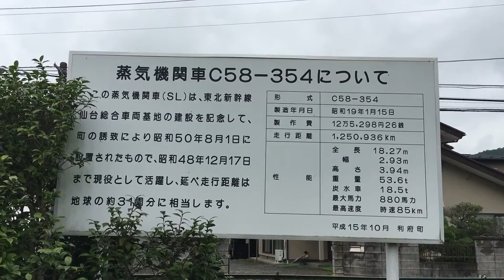『旧東北本線跡・森郷児童公園』2016/7/9(JR東北本線・利府駅｢森郷児童公園｣)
〇皆さんこんばんは！鉄道YouTuberの『快速SLオコジョ幸せ物語』です！
今日は、彼女さんと『ディズニーオンアイス～アナと雪の女王～』を宮城県利府町の宮城県総合運動公園で観た帰りに、JR東北本線・北白川駅にて、『寝台特急 カシオペア紀行』を撮影しました！さすがに夜なので暗いですが、駅が良い感じのカーブなので、日中の撮影にはオススメです！

『EF81-97・寝台特急 カシオペア紀行』Panasonicビデオカメラ 2016/7/9(JR東北本線・北白川駅)

また、その他以下の場所を訪問しましたので、他のブログやYouTubeを見ていただけると嬉しいです！

JR東北本線・船岡駅
『ED71-37』『オハフ61-2527』

JR東北本線・利府駅 旧東北本線跡・森郷児童公園

JR新幹線総合車両センター